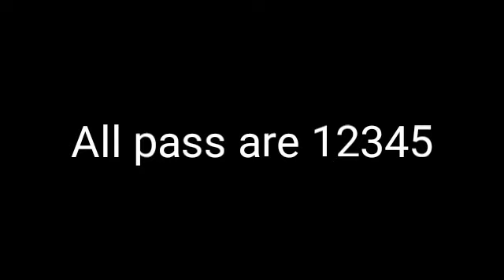Acc in wildcraft mystic skins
Next video will be more acc